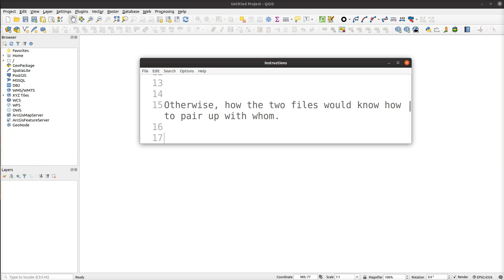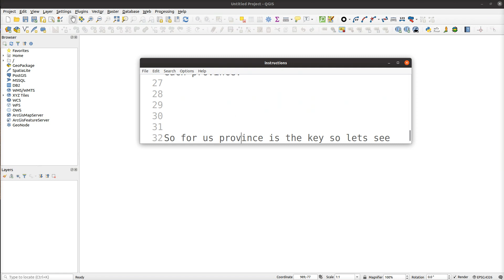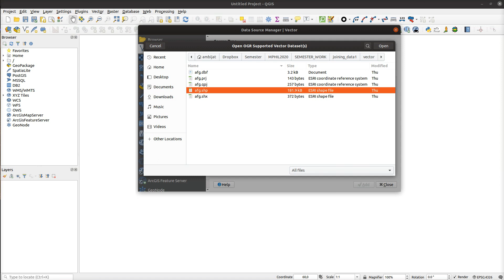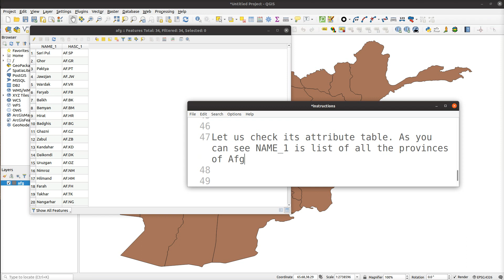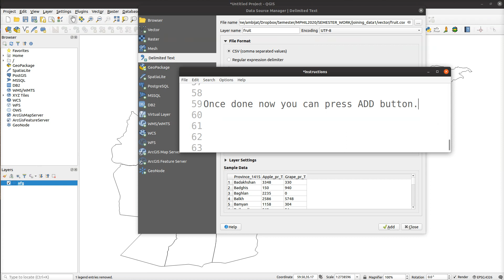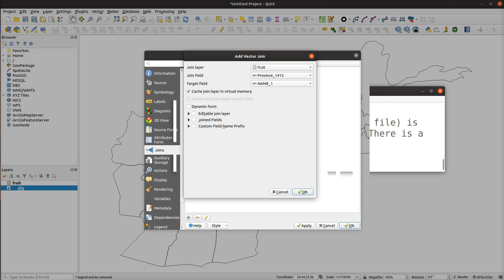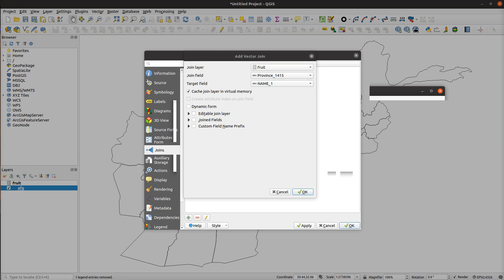How to Joing a CSV file to a Map and Display data in QGIS - Part 1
This video is part 1 for the display of the tables in the map with the help of joining the CSV file to SHAPE file in QGIS